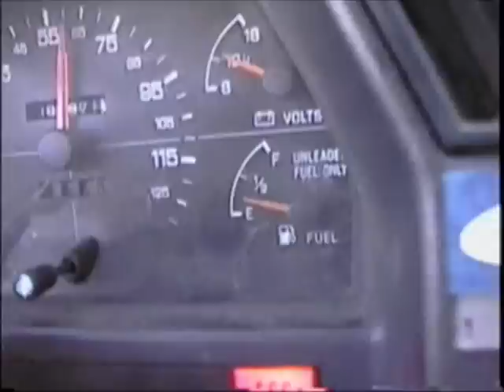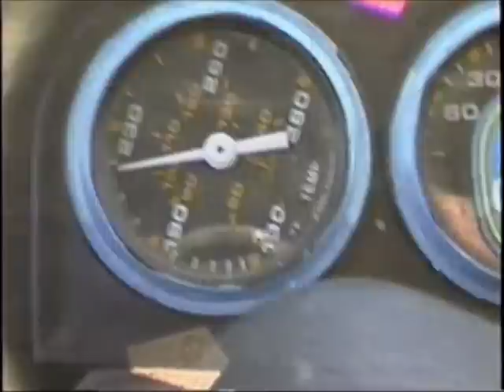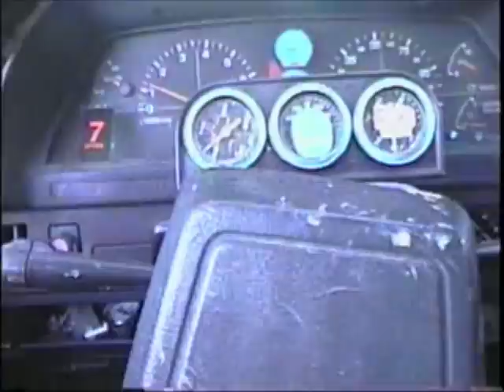Chicago Highway Subaru GL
Subaru Alliance #133
Indiana to Milwaukee through Chicago

Join Miles Fox, the self-documenting subject of documentary film, on a 2 week adventure of relocation from a dead end town.
This is a video series from over 57 hours of video over the span of 2 weeks consecutively, Miles Fox skips state from Indiana to Wisconsin. From tooling around to resurrecting junk cars to going off road to the Hot Rod Power Tour, a lot of fun stuff happens in these 2 weeks.